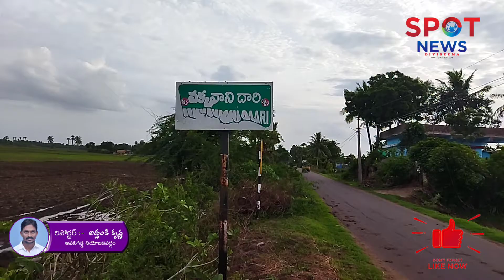కోడూరు రెడ్ క్రాస్ సొసైటీ వారి సేవలు అభినందనీయం తాసిల్దార్ లతీఫ్ పాష...